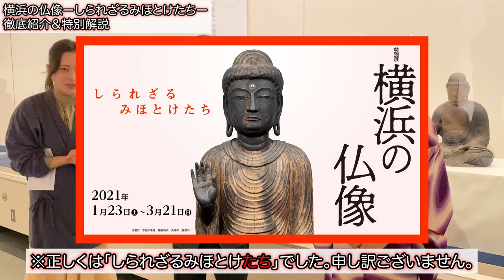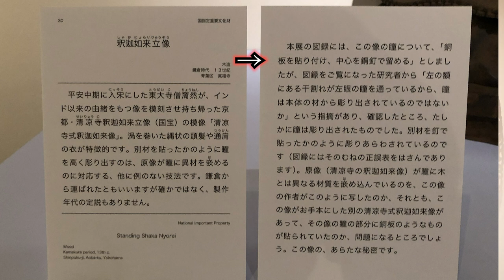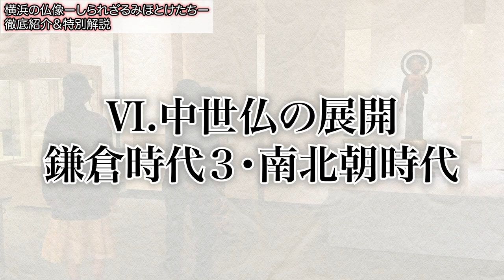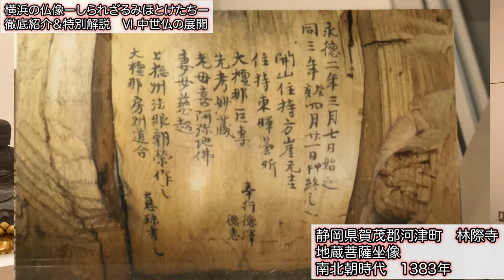【解説】横浜に誕生した特別な仏像【後編】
特別展【横浜の仏像ーしられざるみほとけたちー】＠横浜市歴史博物館
3月21日まで開催中

横浜に伝わる仏像を体系的に・総合的にまとめた横浜では初の試み。
横浜市歴史博物館、そして監修の山本勉教授に特別にご協力いただき
細部まで徹底的に解説していただきながらめぐりました。
前編です。
ここでしか聞けない解説や特別映像をご覧ください。

一緒に巡るのは女流仏像イラストレーターの田中ひろみ先生。
田中先生の仏像にまつわる著書も博物館の売店にて好評発売中。

特別展【横浜の仏像ーしられざるみほとけー】

山本勉教授
日本彫刻史学者。清泉女子大学名誉教授。仏師運慶にまつわる研究の第一人者。本展覧会の監修者。

田中ひろみ先生
文筆家でありイラストレータ。「女流仏像イラストレーター」として著書は60冊以上に上る。「心やすらぐ　仏像なぞり描き」など。